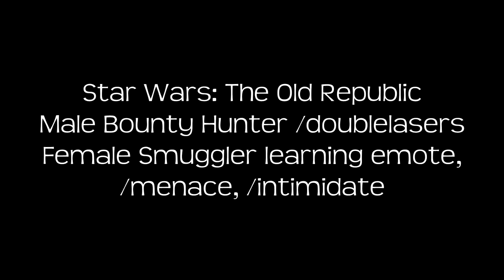Bounty Hunter, Smuggler emotes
Male bounty hunter: /doublelasers
Female smuggler: learning emote, /menace, /intimidate